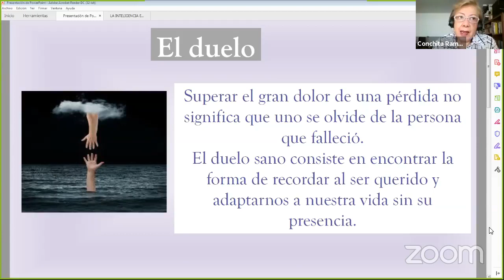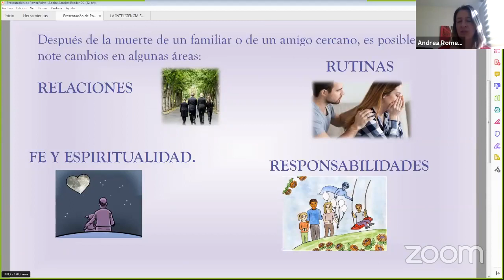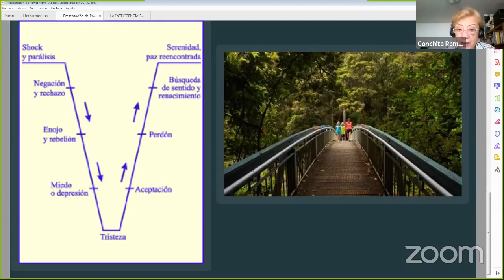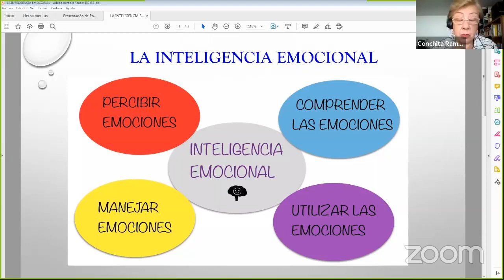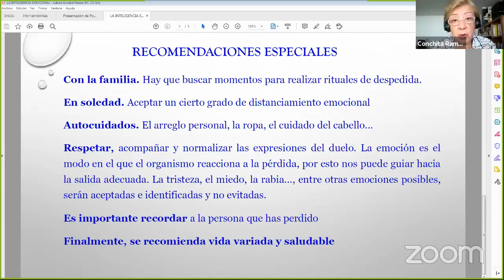El manejo del duelo en las personas mayores durante la pandemia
Conversamos sobre el duelo en la pandemia, a causa de la partida de un ser querido, y cómo sobrellevarlo.